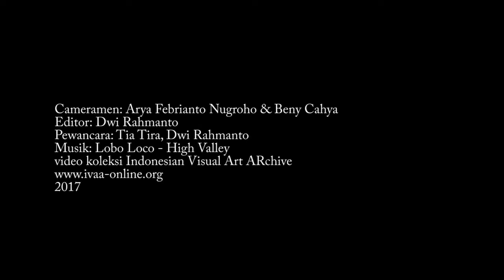IVAA INTERVIEW: Tahunmas Artroom - Timbul Raharjo 2017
Tahunmas Artroom
Timbul Raharjo 2017

Tahunmas Ruangpemeran, terletak didesa wisata kasongan Bantul yogyakarta,tepatnya di jalan Kasongan Raya yang cukup aktif dalam menyelenggarakan pameran tampa mengenal perbedaan yang ada diantara para seniman itu sendiri dan setiap perupa di sambut dengan kehangatan yang sama.semoga Tahunmas Ruangpamer tetap berjaya menjadi salah satu pendukung kegiatan kesenian kususnys senirupa yang dapat diandalkan.